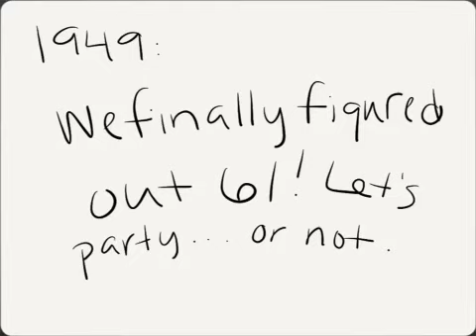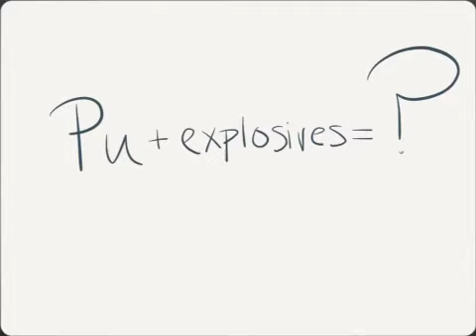The Disappearing Spoon Chapter 6 Summary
Ms. McDowell I got tired of typing summaries so here's my slightly amusing video summary instead.